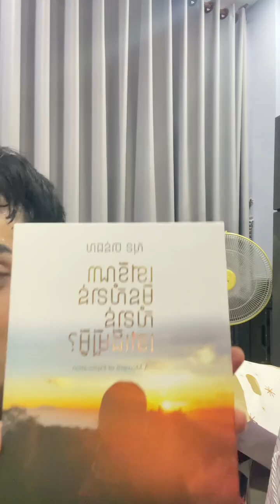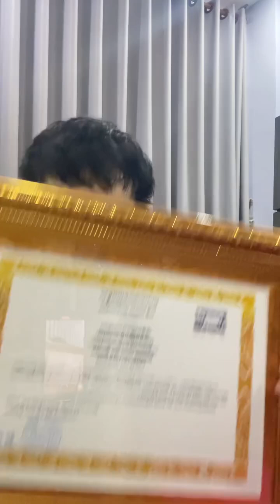Lim TichMeng 04